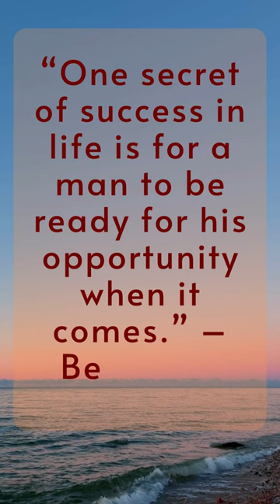Benjamin Disraeli Quotes: A Look at His Ideas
Benjamin Disraeli quotes/short video
Earl of Beaconsfield (21 December 1804 – 19 April 1881) was a British statesman and Conservative politician who twice served as Prime Minister of the United Kingdom. He played a central role in the creation of the modern Conservative Party, defining its policies and its broad outreach. Disraeli is remembered for his influential voice in world affairs, his political battles with the Liberal Party leader William Ewart Gladstone, and his one-nation conservatism or "Tory democracy". He made the Conservatives the party most identified with the British Empire and military action to expand it, both of which were popular among British voters. He is the only British prime minister to have been of Jewish origin. He was also a novelist, publishing works of fiction even as prime minister.